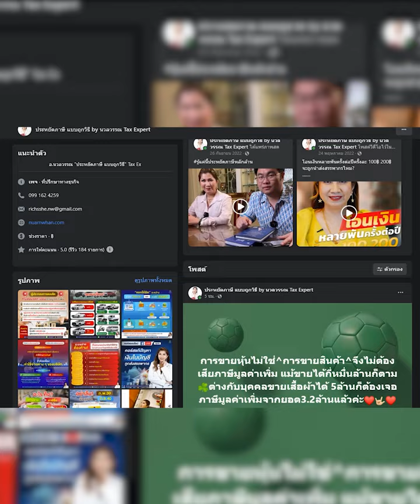3 วิธีตรวจสอบภาษีย้อนหลังของสรรพากร